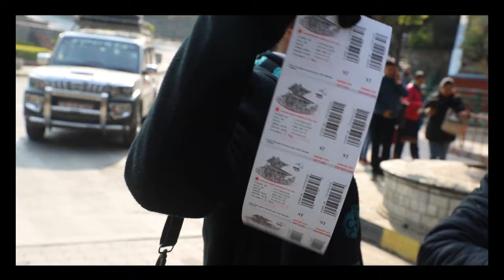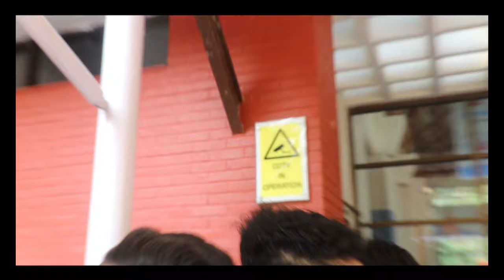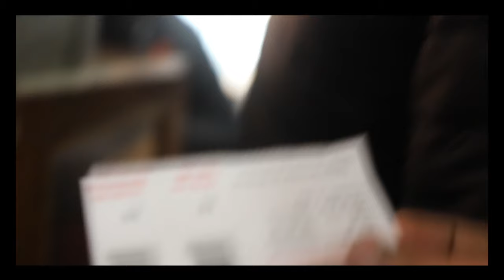Manankamana Darsan | VLog 06 | Trending Now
Sorry For The Bad Video Quality Due To Some Technical Problem.
Hello Guys This is my 6th vlog. Many people are confused how much money to take for Manakamana visit so here it goes.
Manakamana is temple of Durga Bhawani (Hindu Goddess), situated in Gorkha District of Nepal. Manakamana means the “wishes”. It is believed that Goddess Manakaman fulfills the wishes of ones who worship her with pure heart. It is very true when someone wish something from the heart; it is fulfilled by the God.

Manakamana temple is situated at about 1300 meters at a top of a hill surround by a small village community. It is about 9 Km north-east of the town of Mugling and at about 90 Km West from Kathmandu and East from Pokhara.
Transportation to Manakamana : Bus takes three to four hours from Kathmandu or Pokhara. Generally micro buses and mini buses run to Kurintar. One can take bus in transit from east/west (Janakpur, Kakadbhitta, Biratnagar, Nepalgunj) to Kathmandu or Kathmandu to east/west.

There was transportation to Abu Khaireni until the cable car was installed. And people walk uphill for 3 hours to reach Manakamana temple. Now, the cable car operates from Kurintar. Cable car takes 10-12 minutes to reach the top.

The cable car generally operates during the day time (9 a.m. to 5 p.m). It stops for a lunch break from 12.00 to 13.30. In festive occasions and on Saturdays and holidays it starts operations an hour before schedule time.
Manakamana Cable car

It is said queen of Ram Shah was a goddess. It is only known to her devotee. Even, king was unaware of it.  Ram Shah is king Gorkha born in AD 1614.  One day the king found his queen in goddess incarnation. He told this to Lakhan Thapa. King dies instantly, in AD 1636. The queen went Sati (commit cremation with the husband's pyre as per custom of that time). Lakhan Thapa objected and dismayed on her Sati. The queen convinced him that she would reappear again. In six months after queen’s death, Lakhan Thapa heard news that a farmer hit a stone while he ploughs his field and a stream of blood and milk came out from the stone.  Immediately, he started performing Hindu tantric rituals and worship (hom and pooja) at the place. As soon the flow of blood and milk ceased, he established it as Manakamana Mai. It later on grew as Manakamana Temple. The current priest at the temple is the 17th generation descendant of Lakhan Thapa. Manakamana is only one of very few of its kind of temples where priest is from Magar community of Nepal.

It takes only 2k-3k for manakamana darsan.